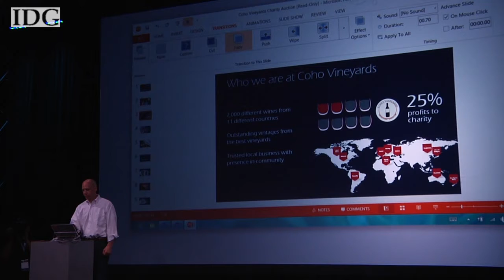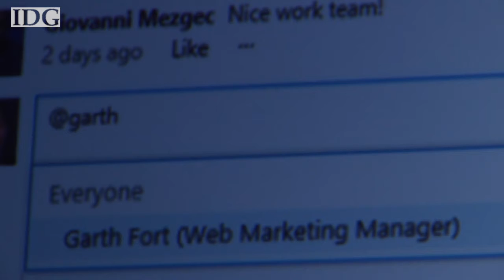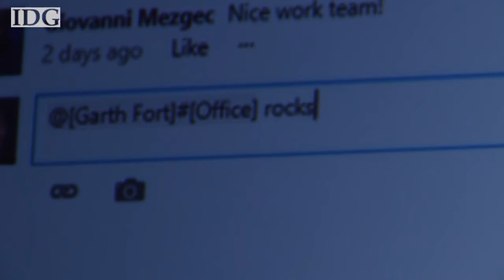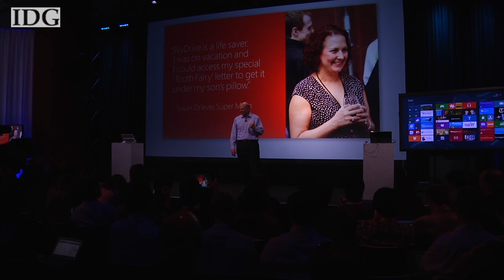Microsoft unveils latest Office 365, linking home and work computers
CEO Steve Ballmer said Office 2013 on a Microsoft 8 device has been a game changer for his work life and he's betting it will be for customers too. The new version of Office was unveiled in San Francisco on July 16.